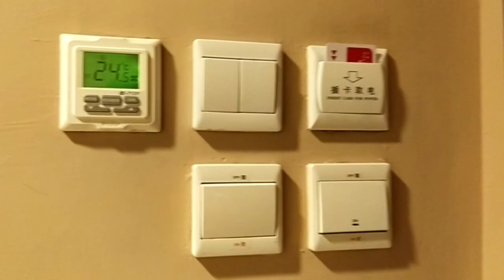Ramada Hong Kong Harbour View Hotel|Room Tour||Hotel Review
Hello everyone!!

Ramada Hong Kong Harbour View Hotel room tour.

jhatvblogs❤